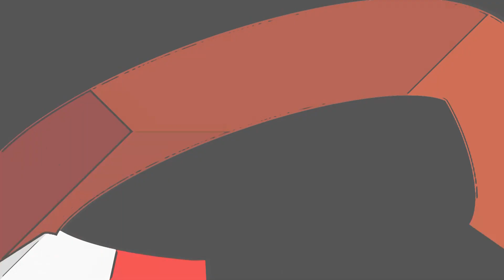KADIS P3A KOTA KENDARI MENGUCAPKAN DIRGAHAYU KOTA KENDARI KE-191 TAHUN